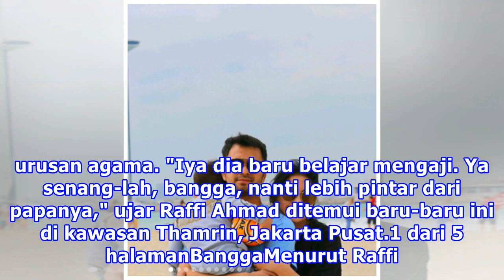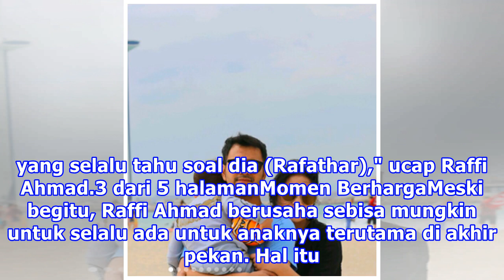Raffi Ahmad Bangga Rafathar Sudah Bisa Mengaji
Liputan6.com, Jakarta - Raffi Ahmad belum lama ini mengunggah video singkat buah hatinya, Rafathar Malik Ahmad, yang sedang belajar mengaji. Sebagai ayah, suami Nagita Slavina itu mengaku senang dan bangga dengan perkembangan anaknya yang mau belajar ilmu agama. Menurut Raffi Ahmad, ilmu agama harus...